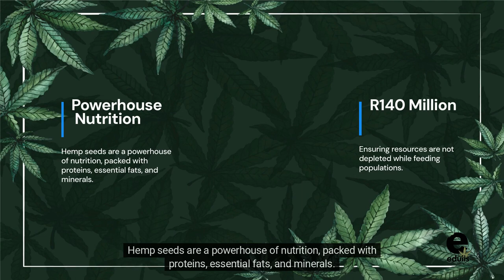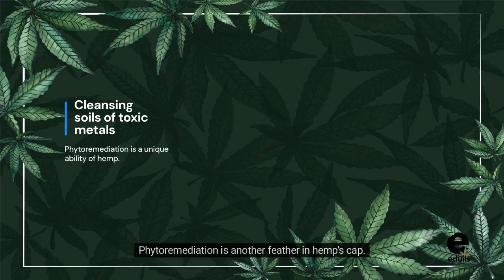Hemp Plants! Pioneering Climate Solutions with Hemp Agriculture